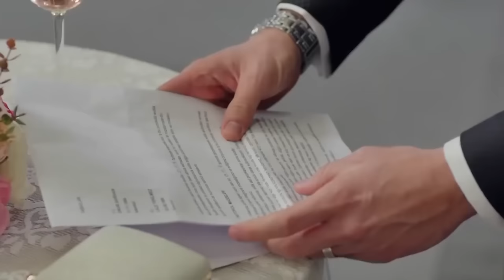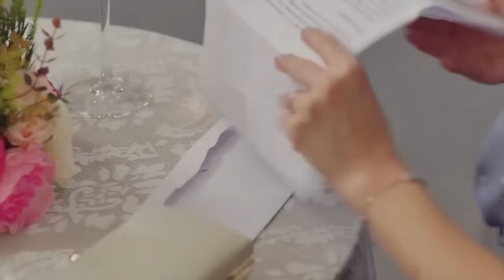Que Asi Sean Todos Los Días - Habitación 309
Que Asi Sean Todos Los Días - NO PUEDO
ESTAR SIN TI

REPARTO
PRODUCIDO POR: GOLD FİLM
PRODUCTOR: ŞENAY ABACI TURGUT
DIRECCIÓN: HASAN TOLGA PULAT
ESCENARIO: ASLI ZENGİN- BANU ZENGİN
MÚSICO: VOLKAN AKMEHMET- İNANÇ ŞANVER
TEMA DE APERTURA: BURAY
DIRECTOR DE PRODUCCIÓN: AYNUR BAŞGÖK
GÉNERO: COMEDIA ROMÁNTICA